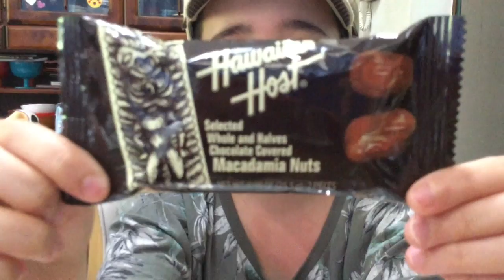Audrey & Kate Try Chocolate from Hawaii! ハワイのチョコ食べてみた！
Got this nice chocolate from one of our fans! SO YUMMY! Thanks so much Yuka san!

ファンの方より頂いたハワイのチョコレートです。めちゃおいしい！！Yukaさん本当にありがとうございました！